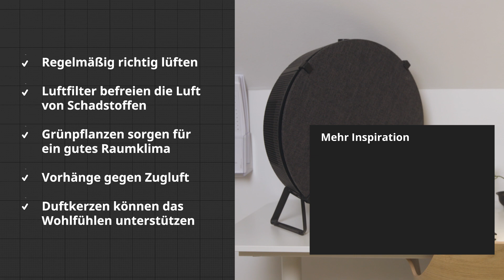Raumluft verbessern | IKEA Tipps & Tricks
Möbel und Accessoires sind wichtig, damit wir uns zu Hause wohlfühlen. Ebenso wichtig für Gesundheit und Wohlbefinden ist auch das Raumklima. Wie ihr die Raumluft verbessern und die Stimmung positiv beeinflussen könnt, erfahrt ihr heute.

Unsere IKEA Interior Designerin Sandra verrät euch, wie ihr die Luftqualität verbessern könnt, welche Auswirkungen gute Luft für die Konzentrations- und Leistungsfähigkeit hat und warum euer Homeoffice nach Zitrus duften sollte.

Die Luftqualität zu Hause könnt ihr ganz einfach mit dem VINDRIKTNING Luftqualitätssensor überwachen: